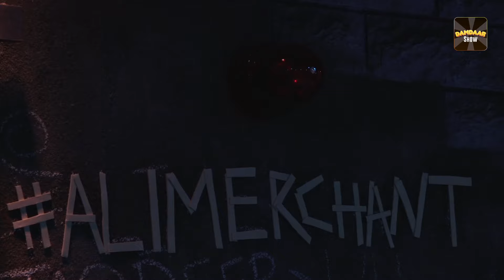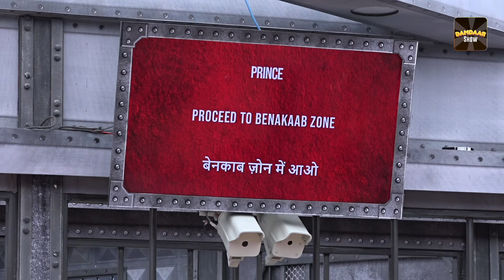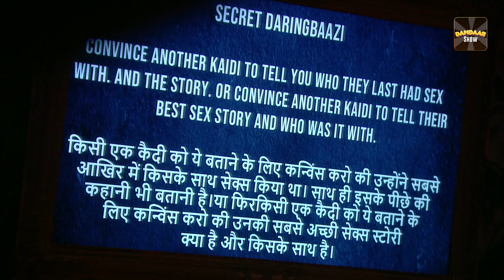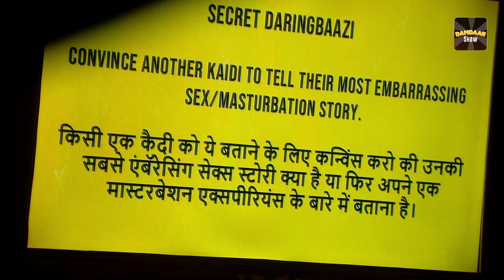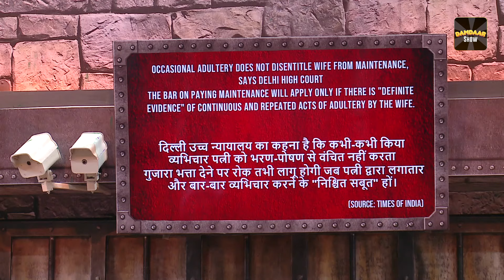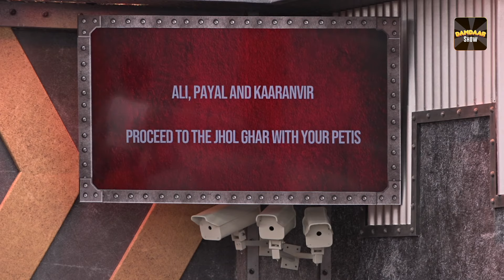आज कोई एक घर से बहार जाने वाला है | Lock Upp | Episode 53 | Sara Khan, Anjali Arora, Karan Kundra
Get ready for an unprecedented reality show experience with "Lock Upp," where the world of family drama and comedy collide in an unscripted rollercoaster ride. Led by the fearless and charismatic host, Kangana Ranaut, "Lock Upp" promises to be a captivating journey that unveils the raw, unfiltered truth behind the lives of its diverse contestants.

In this groundbreaking reality series, contestants from various walks of life find themselves locked away in a house, stripped of the outside world's comforts. As they navigate the challenges and twists thrown their way, the true essence of their personalities emerges, revealing the intricate layers of family dynamics, and of course, moments of side-splitting comedy.

Kangana Ranaut, known for her bold and unapologetic approach, brings her unique flair to "Lock Upp," guiding the contestants through a series of tasks and situations designed to bring out their authentic selves. With her wit and charm, Kangana adds an extra layer of entertainment to the show, making "Lock Upp" a one-of-a-kind reality experience.

"Lock Upp" is not just a reality show; it's a social experiment that explores the dynamics of familial relationships, the highs, the lows, and the laughter that binds us all together. Brace yourself for a rollercoaster of emotions as Kangana Ranaut invites you to witness the unscripted drama, the unexpected alliances, and the genuine moments that make "Lock Upp" a must-watch reality sensation.

Are you ready to unlock the doors to unfiltered family drama and comedy? Join Kangana Ranaut on this exhilarating journey as she hosts "Lock Upp: Unveiling the Real, Unscripted Drama."